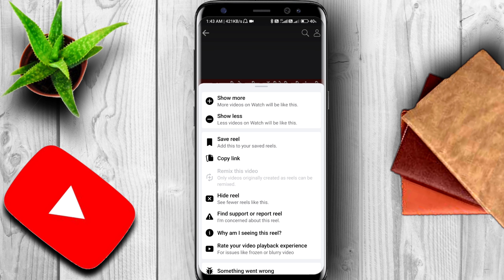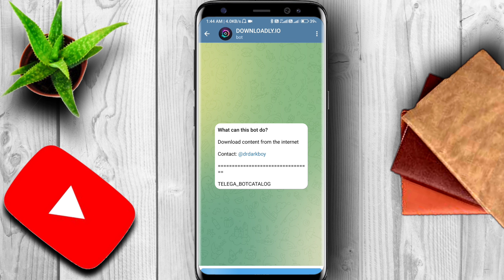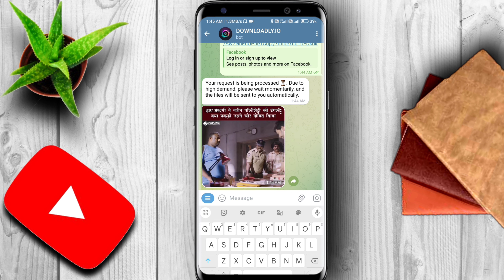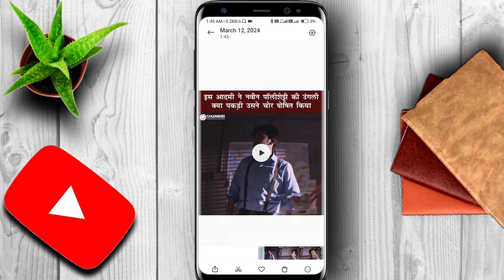YouTube ki video ko gallery me download kare Facebook ki video Gallery me download kare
agar aap YouTube ki kisi bhi video apne phone ki gallery mein download karna chahte hain to is video Maine bataya ki kis tarike se aap apne phone ki gallery mein YouTube ki koi bhi video aasani se download kar payenge just ek click mein
YouTube video phone mein kaise save Karen
YouTube video phone ki gallery mein kaise download Karen
how to download YouTube video in phone gallery
YouTube video ko gallery mein kaise sev Karen
save YouTube video in gallery